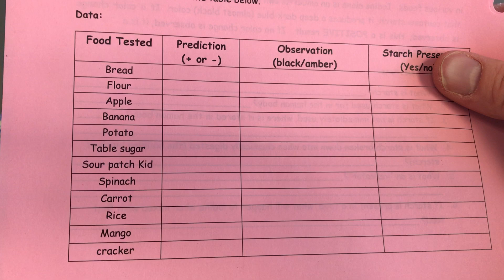Complex Carbohydrate Iodine Starch Test Lab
In our Food Science Class we completed a test for starch as part of our Complex Carbohydrate unit.

In this video I share a test of 12 different samples and try to determine if they test positive for starts (which would be an instant dark black color on the sample)

We tested the following:
Banana, bread, rice, flour, sugar, mango, potato, apple, sour patch kid, romaine lettuce, graham cracker and carrot for the presence of starch.

For those students who were absent or on homebound, be sure to pause the video and answer the pre-lab questions and then make your predictions on page two before you see the results in the video.

By Dave Gardner

DaveGardnerMarketingGod